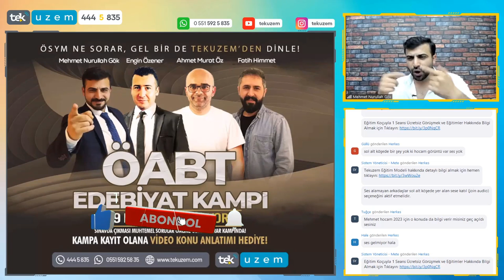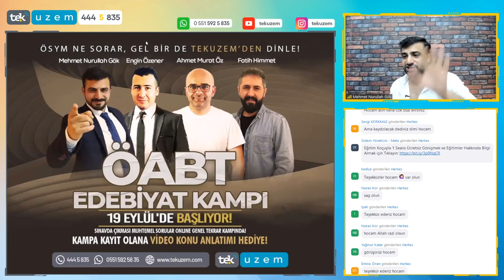ÖABT Edebiyat - Eski Dil / En Çok Karıştırılan Konuların Tekniğini Öğrenmeye Var mısınız? /